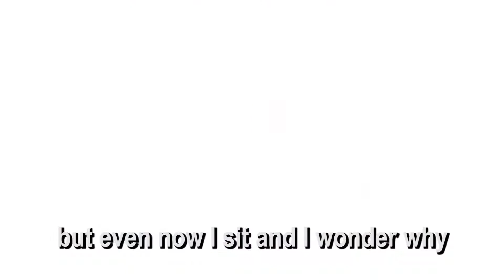2017 03 16 - Feelin' Alright - cover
written by Dave Mason, made a hit by Joe Cocker